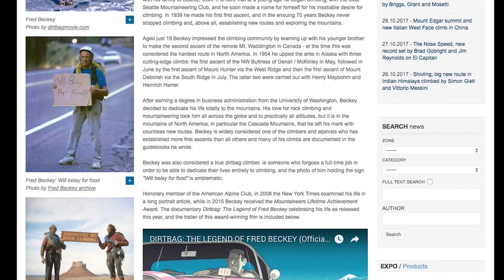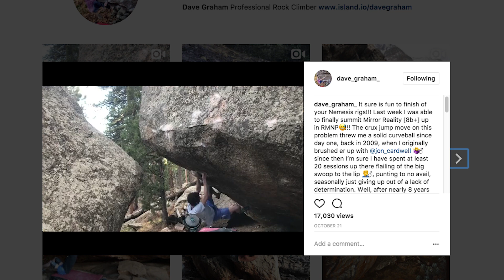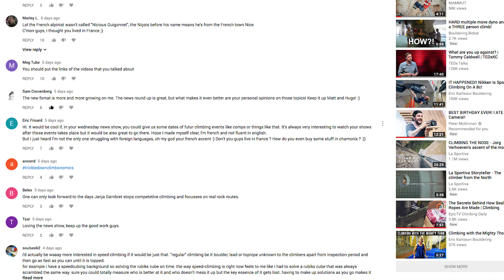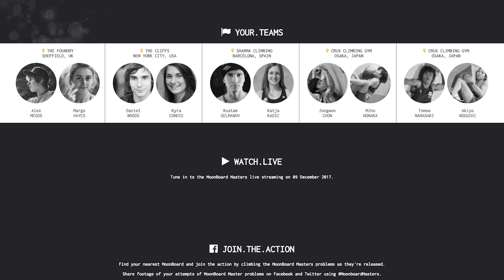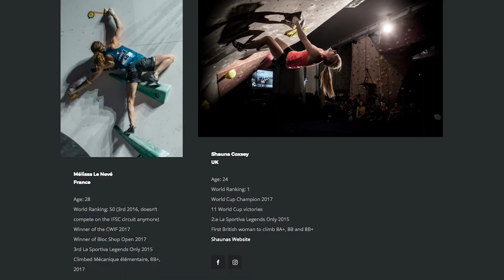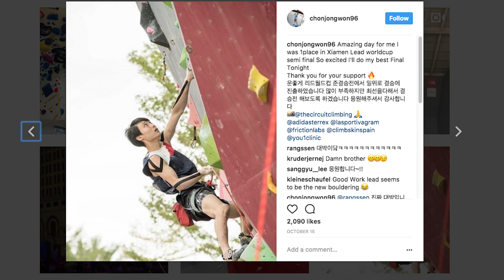Who Is The Secret Competitor At IFSC Kranj? | Climbing Daily Ep.1037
It's time for the Wednesday news show, and Hugo has a new hat. We look at what's been happening in the climbing world this week and discuss upcoming competitions and events. Who is the secret competitor at Kranj, and is Jongwon Chong a climbing robot?